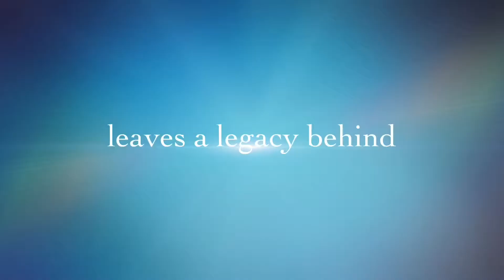Brendan Ingle dies at the age of 77